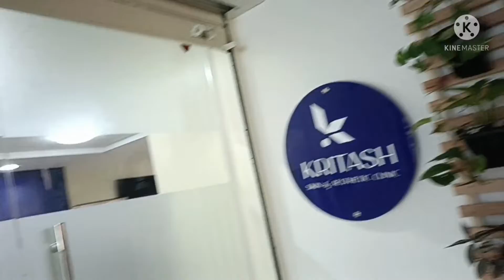अब डॉक्टर के पास जाना ही होगा // अबतक क्यूं नही गई मैं डॉक्टर के पास (Vlog#3)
बहुत हो चुका है, अब Dr के पास जाना ही होगा //   अबतक क्यूं नही गई मैं डॉक्टर के पास।